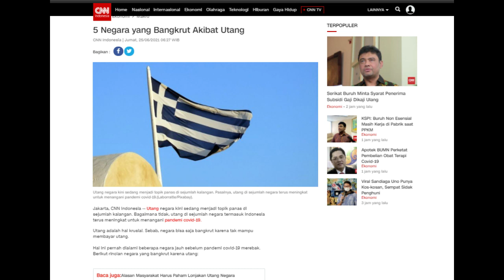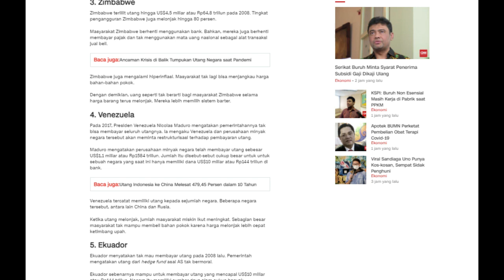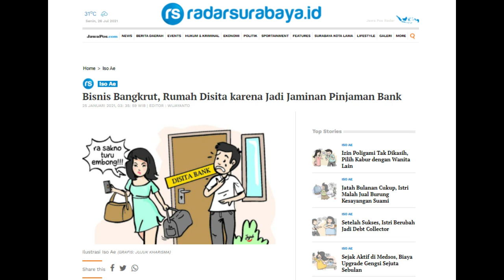ASTAGHFIRULLAH ... UTANG BISA MEMBUAT NEGARA BANGKRUT, NGERI BANGET...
Video bedah kasus-kasus yang sering terjadi di masyarakat dan sekitar kita akibat UTANG !!!, STOP segera ber utang dan segera selesaikan utang-utang anda.

Komunitas NASUHA InsyaAllah memberi anda solusi lunas utang hidup bahagia, mau ??

untuk mendapatkan akses dan info lebih lanjut.